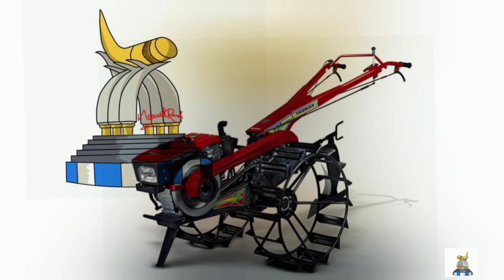Hasil yang bagus - Traktor Sawah kubota G1000 RD85 2s Menggaru Lahan Sawah Tahap Akhir !Quick Kubota